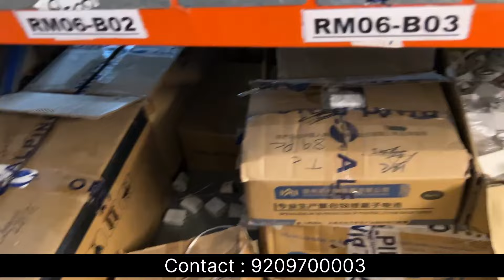Mobile Charger manufacturer in Delhi 🔥 || Mobile accessories company in delhi karol. bagh